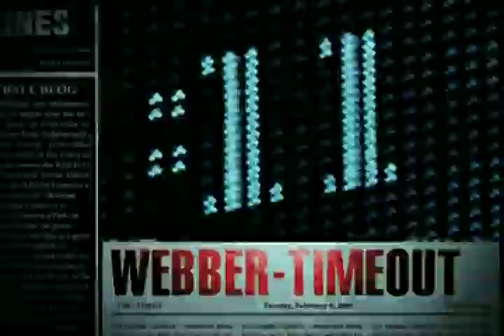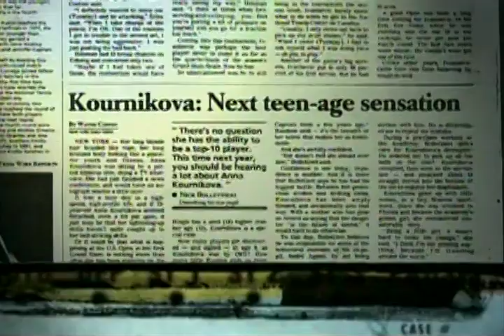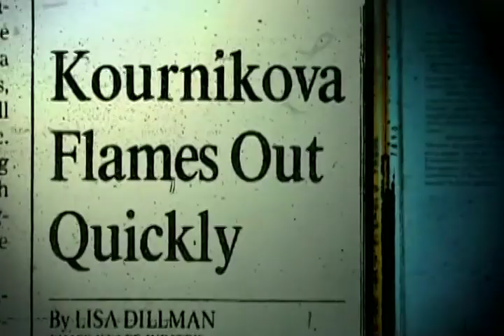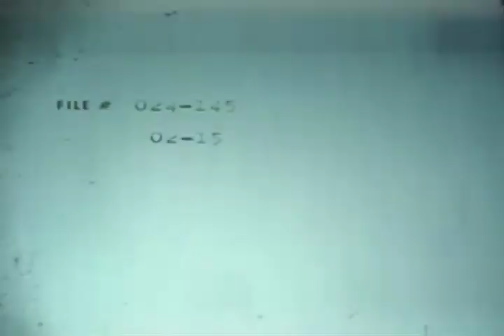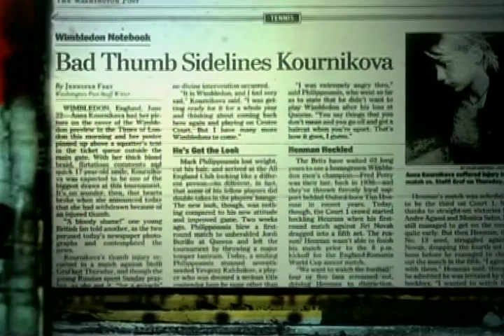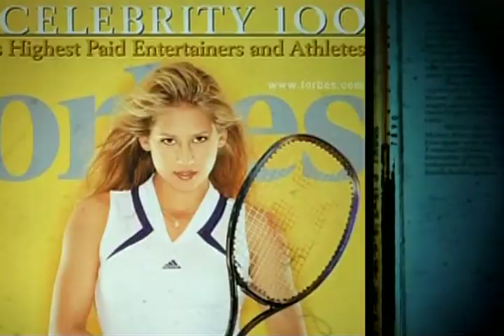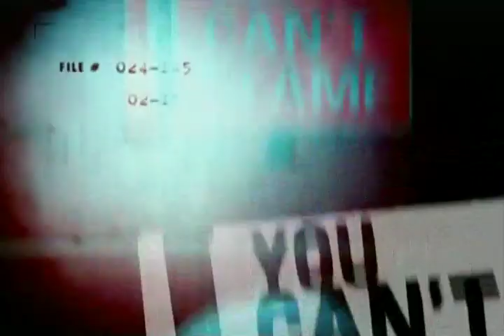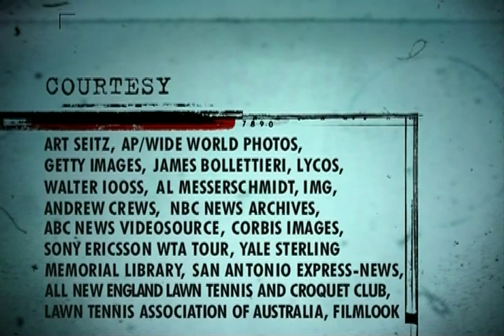Top 5 Reasons You Can't Blame: Anna Kournikova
ESPN Classic's "Top 5 Reasons You Can't Blame..." looks at one of the most famous tennis players in history, and explains why fans shouldn't blame Kournikova for never winning a WTA singles title. This episode originally aired in 2006..